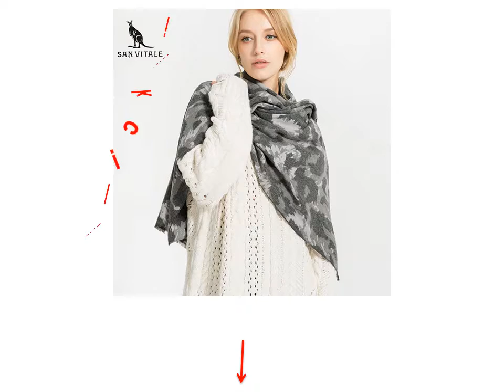Womens Winter Scarves - Ladies Scarves On Sale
1. Scarves for Women Shawls Winter Warm Scarf Luxury Brand Soft Fashion Wraps Wool Cashmere Chiffon Islamic Plaids

2. Scarves Women'S Scarf Winter Warm Fashionable Shawl Palestine Luxury Brand Chiffon Cashmere Plaid Pashmina For Dress Scarfs